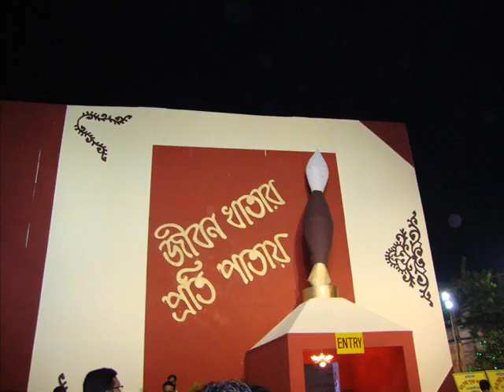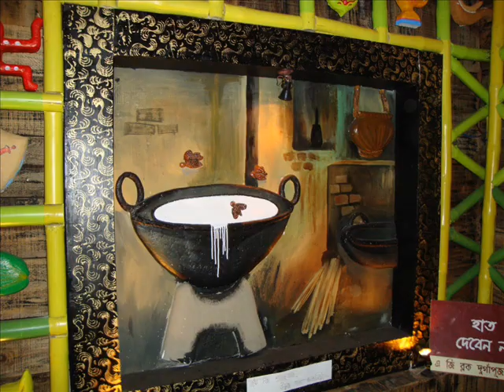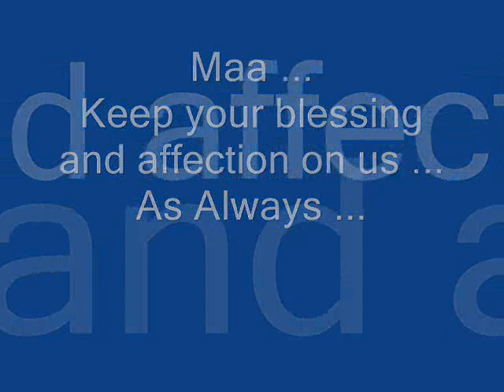Durga Puja 2010 Kolkata